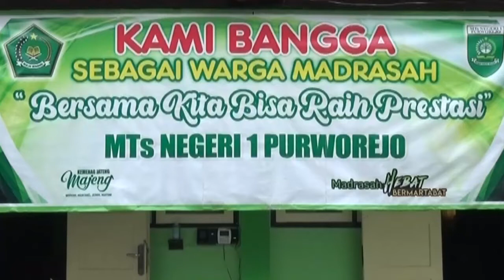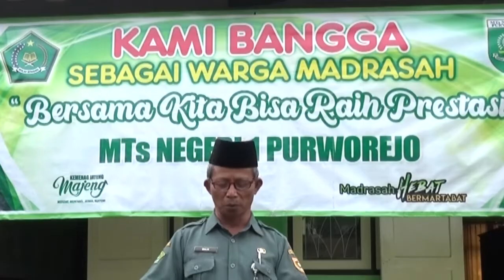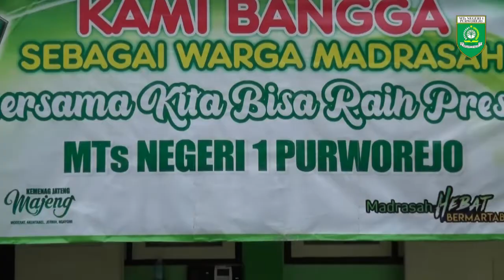Simulasi Kesiapan Uji Coba Pembelajaran Tatap Muka (PTM) Tahap I MTs N 1 Purworejo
Video Simulasi Kesiapan Uji Coba Pembelajaran Tatap Muka (PTM) Tahap I di MTs N 1 Purworejo